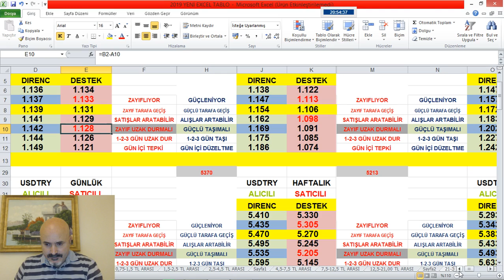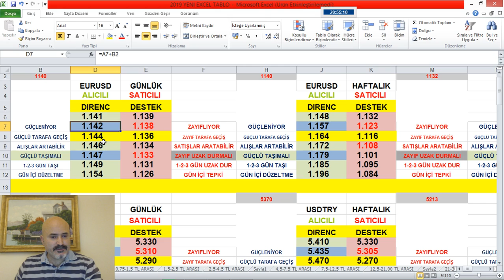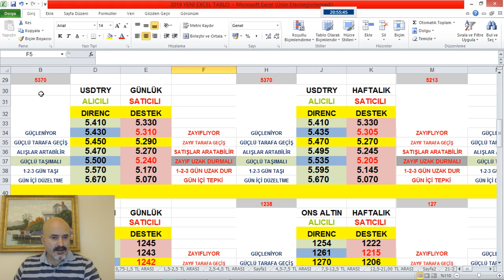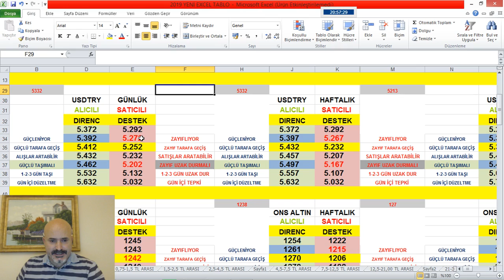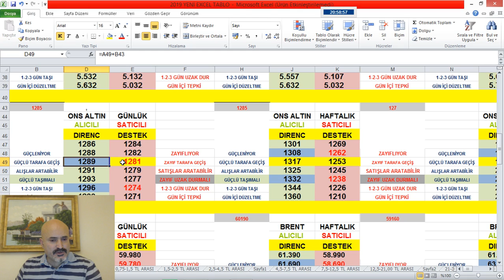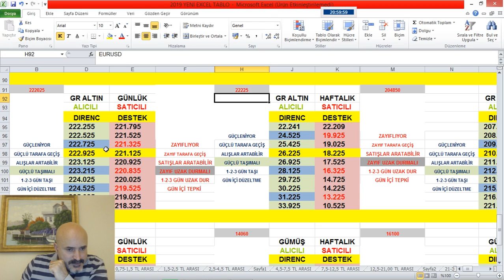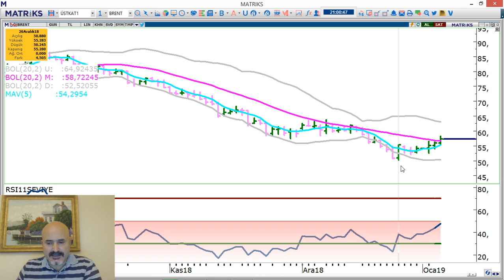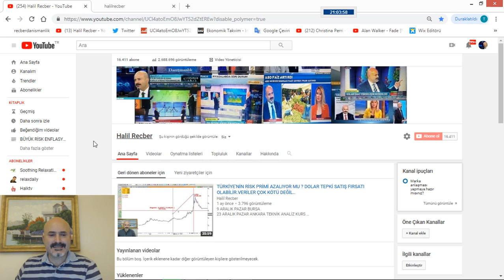DOLAR*GRAM ALTIN*EURUSD*PETROL*GBPUSD*STERLİN VE YEN..